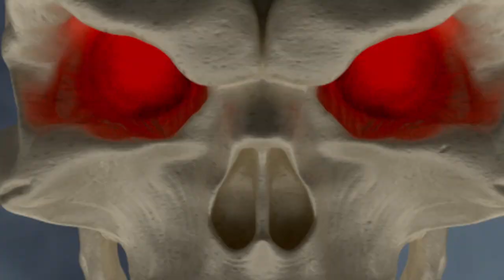Hellwitch vs Lady Death: WARGASM #1 is LIVE on Kickstarter!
GET CONNECTED!